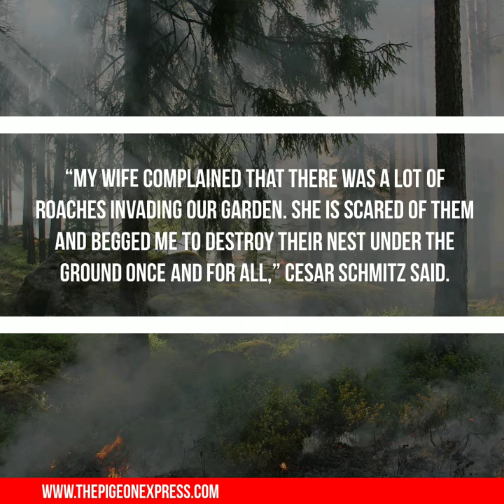Man Blows Up Garden While Trying To Kill Cockroaches || INSANE NEWS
Brazilian man blows up garden while trying to kill cockroaches.